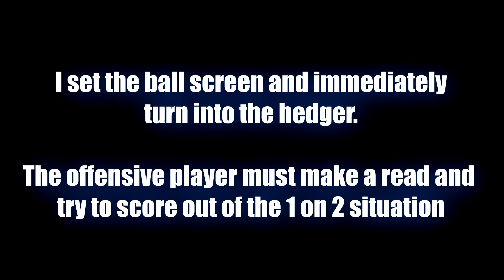COMPETITIVE 1 ON 2 DRILL - Become Elite Using Ball Screens and Beating Traps!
This 1 on 2 Ball Screen Drill is a great way to simulate game reads, without a roll or pop guy to pass to. This forces the ball handler to have to deal with pressure and make the correct read to score. Set up a cone at the top of the key and do not allow the ball handler to go past that cone because in a game you'll have other teammates and defenders there. Very effective way to crank up the difficulty that players may face in game situations.